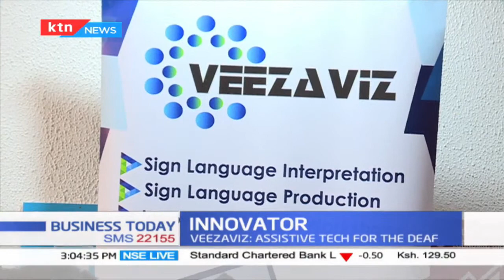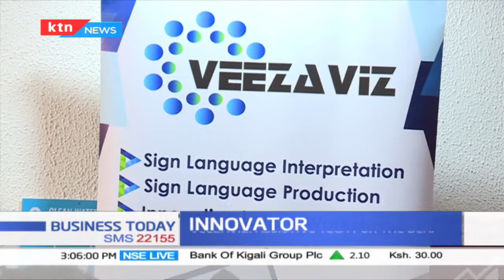The Innovator: Focus on assistive tech for the deaf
The Innovator: Focus on assistive tech for the deaf. Meet young Kenyans who developed Veezaviz, an app that translates sign language to text.